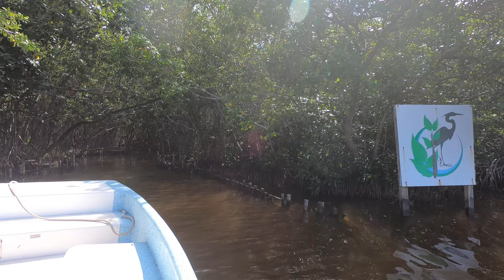Cruzando rio infestado de cocodrilos para llegar a un cenote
Llegando al cenote que esta cerca de Puerto Progreso en el estado de Yucatan Mexico